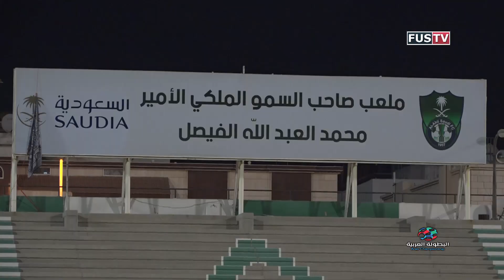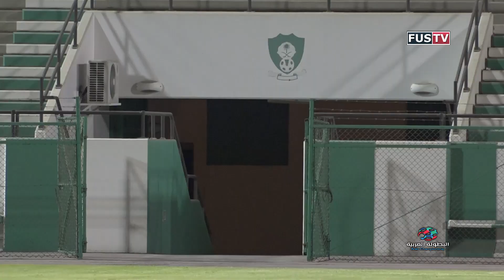LE DERNIER ENTRAINEMENT AVANT AS DJIBOUTI TELECOM / آخر حصة تدريبية قبل مواجهة تيليكوم جيبوتي